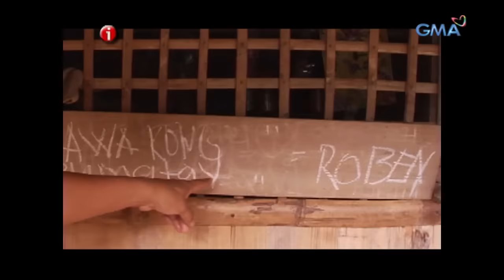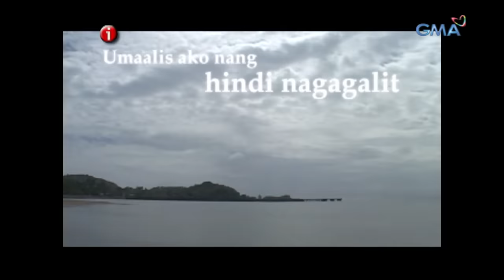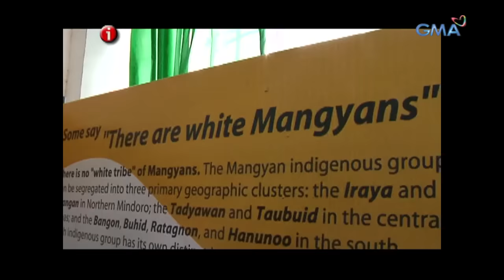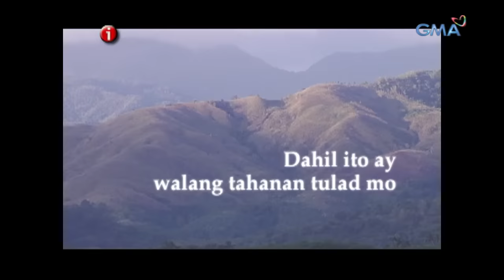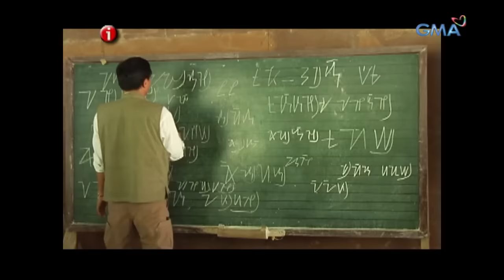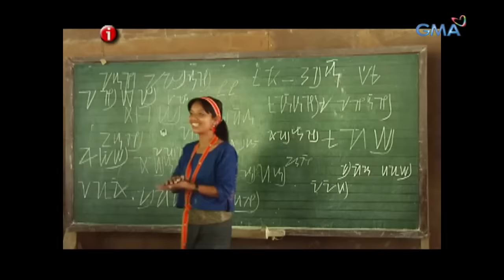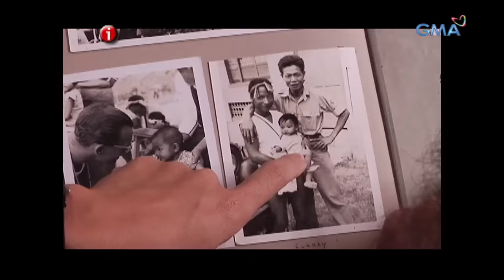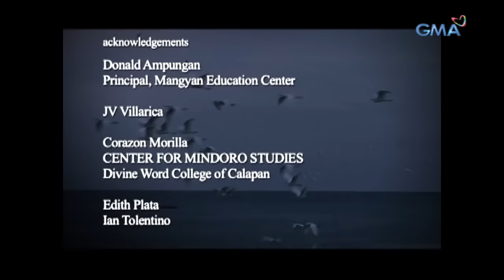‘Alamat ng Puting Mangyan,’ dokumentaryo ni Howie Severino (Stream Together) | I-Witness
Aired (January 28, 2008): Ayon sa mga kuwento, may isang tribo raw ng mga tisoy na Mangyan o ‘Olandes’ kung tawagin dito sa bansa. Dumayo ni Howie Severino sa Mindoro upang alamin ang katotohanan sa likod nito. Panoorin ang video.